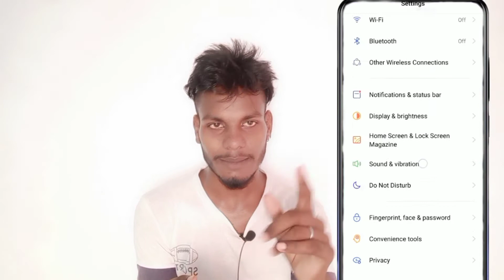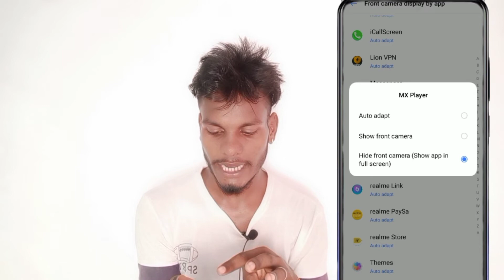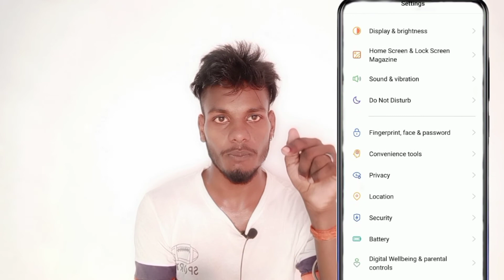How To Use Full Screen Dispaly On Oppo F17 || Oppo F17 Full Screen Dispaly Setting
Oppo F17 Full Screen Display
Oppo F17 Full Screen Display Setting
How To Use Full Screen Display On Oppo F17
Oppo F17 Full Screen Display Kaisy Kare
Oppo F17 Full Screen Display Video Kaisy Chaleye

My Camera

My Trypod
My Light